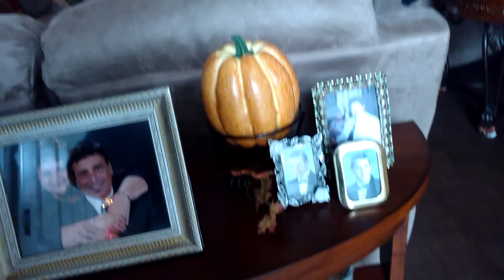Fall House Tour 2016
An overview of my Fall decor for 2016. If you're interested in seeing how I achieved some of these looks I have separate videos for the Living Room, dining room table scape, the autumn tree and making Acorns ( Eggcorns)